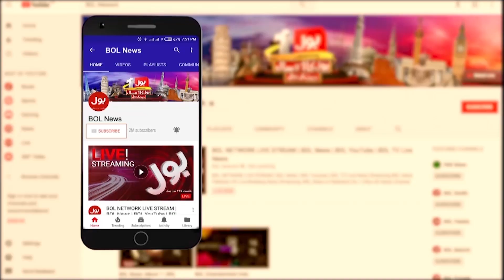Ali Muhammad Khan Exclusive Message for Nation | Pakistan Politics Latest Updates